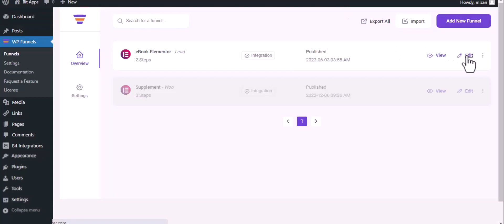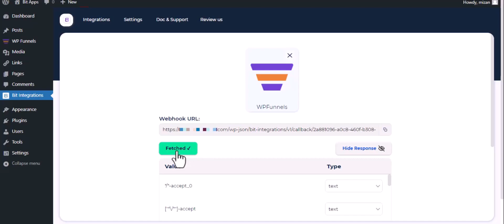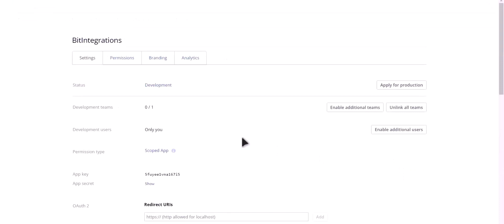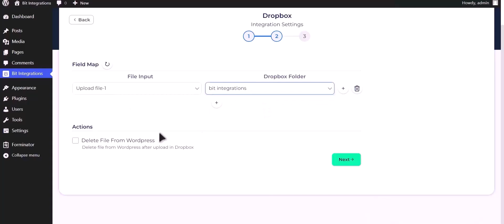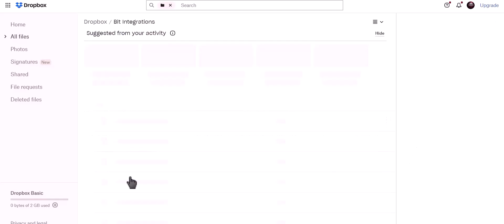Integrating WPFunnels with Dropbox | Step-by-Step Tutorial | Bit Integrations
🚀 Elevate your file storage and synchronization game with our comprehensive tutorial on seamlessly integrating WPFunnels  with Dropbox using the powerful Bit Integrations WordPress plugin. Discover how to effortlessly store, host, and sync your form data, submissions, and uploads with Dropbox, streamlining your data management efforts!

Join us in this illuminating video as we walk you through the step-by-step process of integrating WPFunnels  with Dropbox, leveraging the capabilities of the Bit Integrations WordPress plugin. Unleash the power of data automation and take your form submissions and file hosting to the next level!

Key Highlights:
✅ Detailed walkthrough of integrating WPFunnels  with Dropbox using Bit Integrations for WordPress.
✅ Optimize your data management strategies with seamless integration and synchronization.
✅ Enhance your WordPress website by effortlessly linking your form data and submissions to Dropbox.

Are you ready to revolutionize your data storage and hosting?
🔗 Explore the Bit Integrations Free version on the WordPress plugin directory

Unlock advanced data management capabilities:
💼 Elevate your data management prowess with the Pro version of Bit Integrations

🔗 Whether you're a blogger, business owner, or data enthusiast, this integration empowers you to effortlessly manage, host, and sync your WPFunnels  data, submissions, and uploads with Dropbox. Join us now to experience the efficiency of seamless data integration!

🎥 Ready to enhance your data storage and hosting strategy? Join us in mastering the art of seamless data integration! 👍